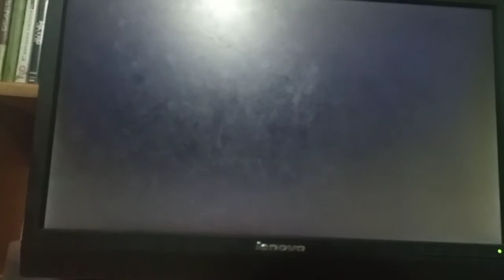Big truck in GTA 5 no mod